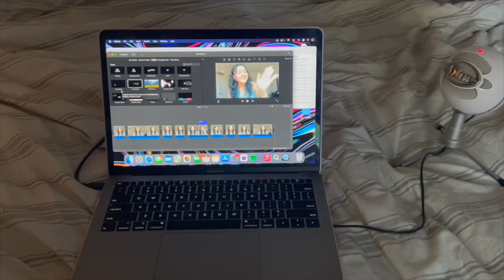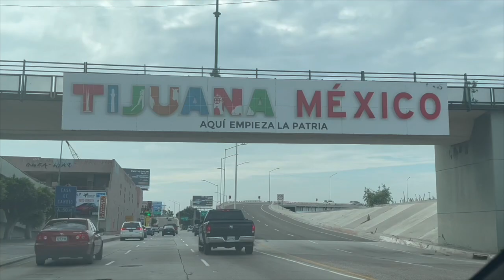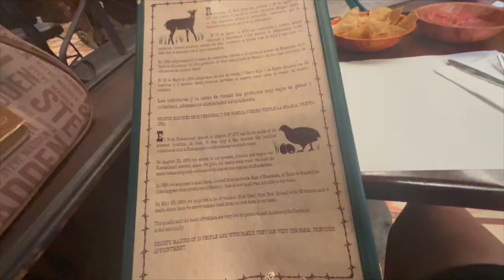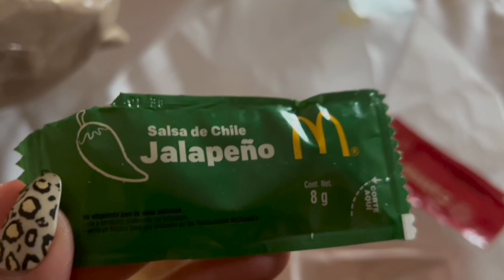Rosarito Road-Trip VLOG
hey you!! so happy you're here, I hope you enjoyed t6his video where I take you guys along on our fun little weekend getaway!